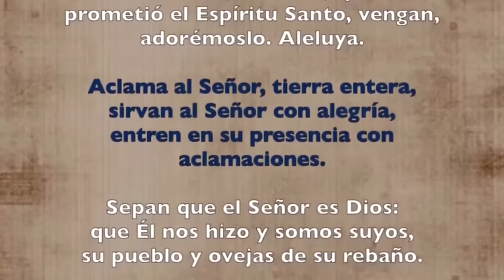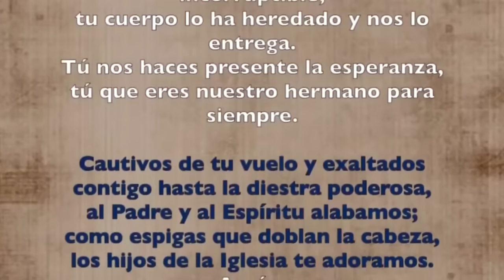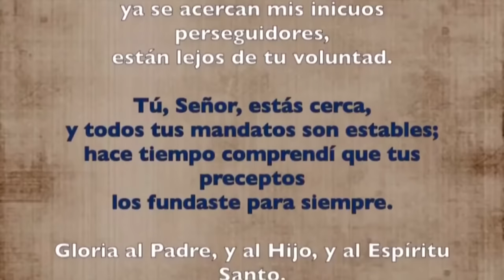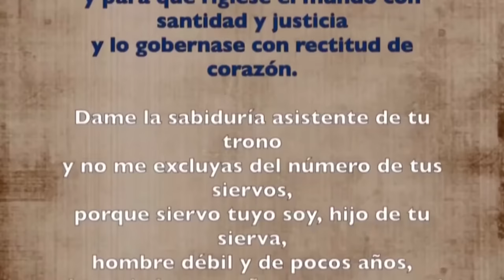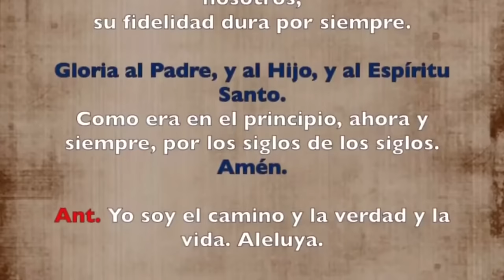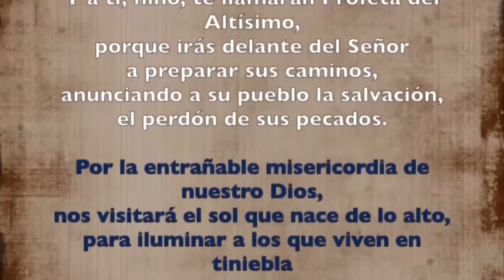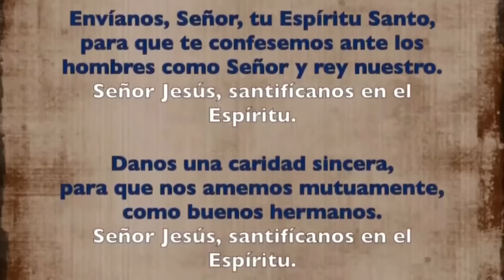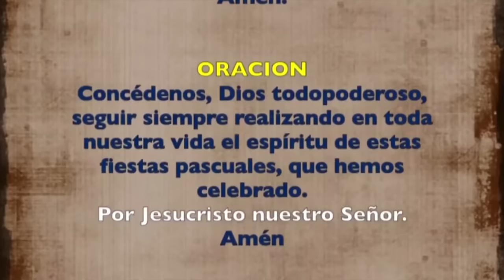Oración de la mañana (Laudes), SÁBADO 18 DE MAYO 2024 | VII SEMANA DE PASCUA | cathopray